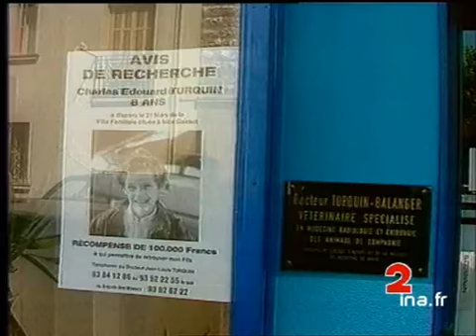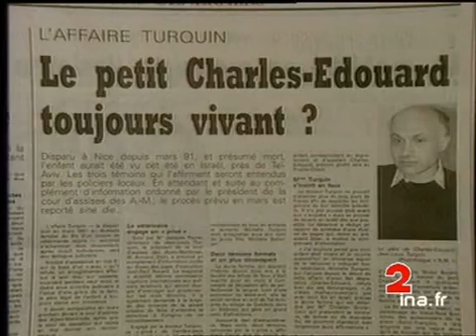AFFAIRE TURQUIN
23 janvier 1994
Le procès de Jean Louis TURQUIN a été reporté par le président de la cour d'assises des Alpes Maritimes, qui a ordonné un complément d'information. Après la disparition, en mars 1991, de son fils Charles Edouard, le vétérinaire niçois Jean Louis TURQUIN avait été inculpé d'assassinat en mai 1991, sur la base d'un "aveu" qu'il réfute, enregistré à son insu par son épouse. Le report du procès est dû à l'apparition de 3 témoins, qui affirment avoir vu l'été dernier, dans un kibboutz proche de TEL AVIV, le jeune garçon présumé mort, qui serait aujourd'hui âgé de 11 ans.
      - ARCH. : Jean Louis TURQUIN marchant aidé par un proche, après sa grève de la faim.
      - BT Charles Edouard TURQUIN.
      - GP madame TURQUIN pleurant et s'éloignant.
      - BT Jean Louis TURQUIN.
      - affiche de l'avis de recherche du jeune garçon / ZAR.
      - BT "une" de Nice Matin.
      - BT articles de presse concernant l'affaire.
      - BT photo du jeune garçon jouant avec des fillettes.
      - façade du Palais de justice.
      - ITW Maître Jacques PEYRAT, avocat, disant que tout doit être tenté pour retrouver la trace de l'enfant.
      - ARCH. : CPL entrée du Palais de justice.
      - Jean Louis TURQUIN s'éloignant, assis en voiture. Images d'archive INA